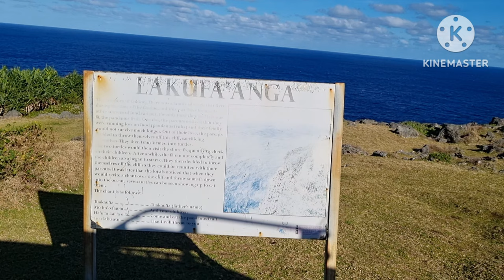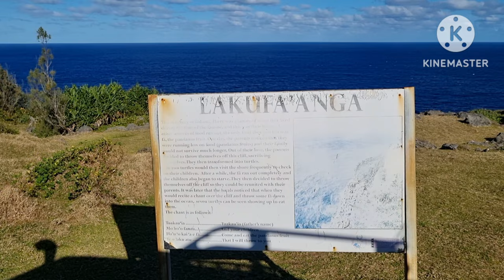Travelling to Eua Tonga. Maui threw his spear.. (Li'anga huo and Lakufa'anga sites in 'Eua 🇹🇴 Tonga)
Hi guys, my name is Damon, and my wife's name is Nooroa. We are a couple that have moved from Australia to Tonga (Eua, a small island away from the mainland) to live a life away from the hustle and bustle.

We are documenting our lifestyle and what we do to survive in the Pacific.

We live off the grid and are slowly raising animals and vegetables to survive on. We sell baked produce to the local stores to keep us going with an income.

Postal address is
'Ohonua 'Eua
Tonga Island